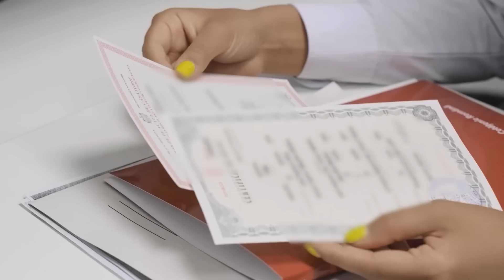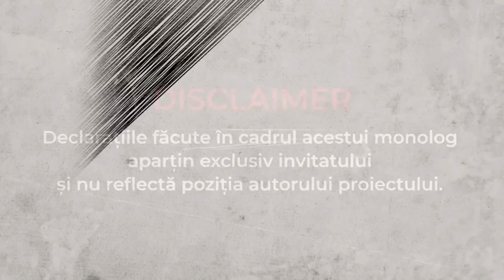Adevărul despre condițiile de muncă și salariile moldovenilor care lucrează în Israel | Monolog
*Partenerul monologului - JustConsult, lider absolut în prestarea serviciilor de redobândire a cetățeniei române și perfectarea actelor românești. DETALII pe

Astăzi la monolog vă prezint istoria lui Victor, care povestește în ce condiții lucrează moldovenii în Israel, ce salarii au, dar și care sunt riscurile dacă se îmbolnăvesc acolo. Plus la aceasta Victor povestește prin ce a trecut după ce a rămas paralizat fiind în Israel.